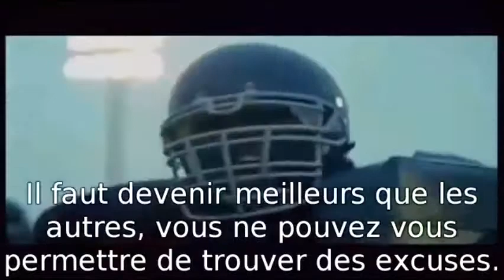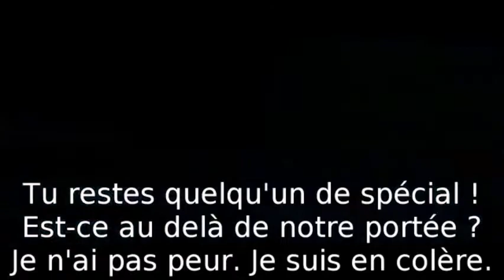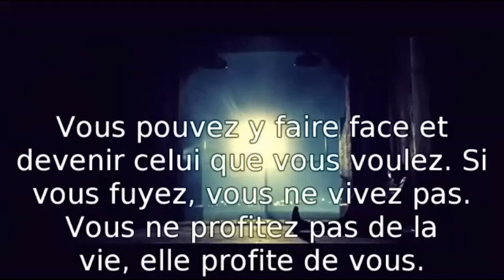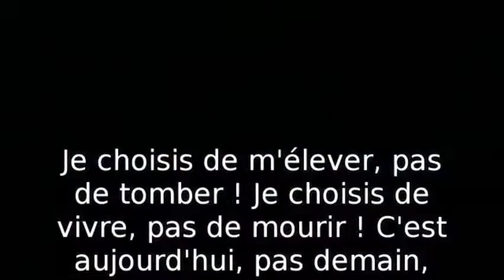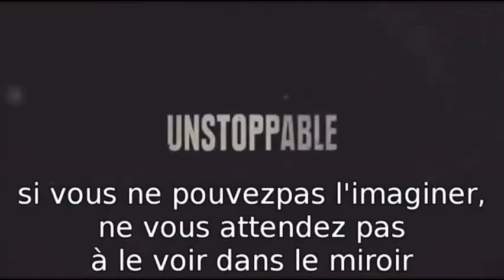UNE vidéo de motivation pour Devenir Inarrêtable